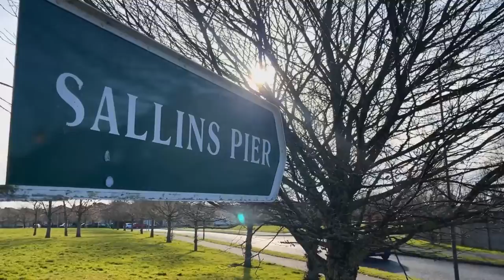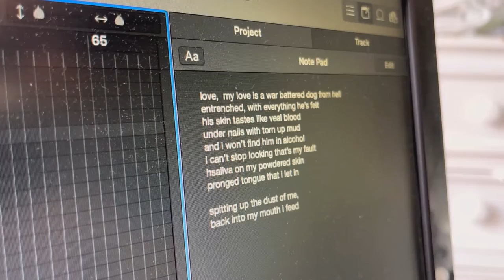Paul Shannon | Documentary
Journalism Level 6